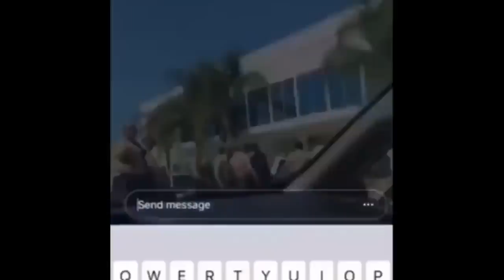EXCLUSIVE FOOTAGE OF Nipsey HUSSLE shooter ERIC HOLDER CAPTURE!!!